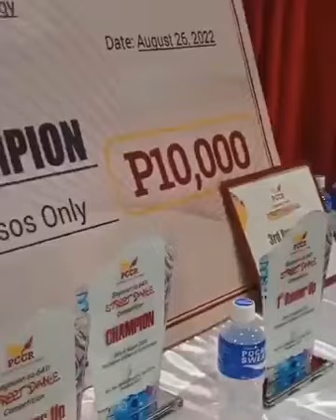Sayawan sa 641 2022 Grand Finals Highlights